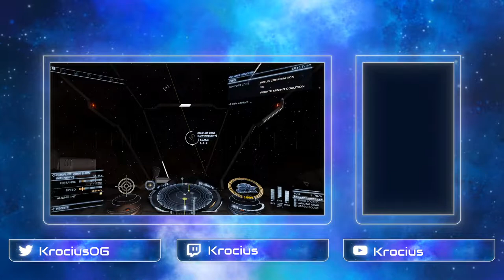Combat Zones in a Baby Vulture | CG Event | New Player Friendly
Join me in Elite Dangerous: Odyssey as I defend Reorte Mining from the intrusive Sirius Corp.